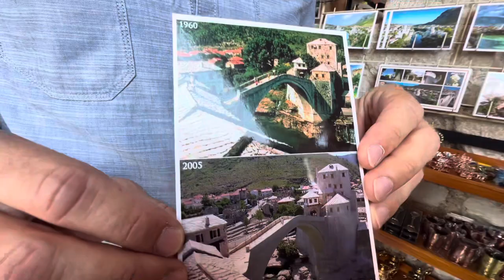Mostar, Bosnia and Herzegovina August 16, 2023 莫斯塔尔 波黑（波斯尼亚和黑塞哥维那）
Aug 16, 2023 Mostar, Bosnia and Herzegovina.
Walk along the Old Bridge and to Mostar’s cobbled Ottoman Quarter, which houses the city’s artists and craftsmen, as well as beautiful 16th-century mosques, museums, and cafes. The old town (carsija) that developed around the new stone bridge (Stari most) was completed by Dalmatian craftsmen, in 1566. This oriental part of the city still preserves its old tradition of highly skilled craftsmen in metal engraving, painting, and rug-weaving. Koski Mehmed Pasa Mosque from 1671 and the Muslibegovic House one of the most representative monuments of the Ottoman residential architecture.

Aug 16, 2023 逝者如斯夫，不舍昼夜 - 《论语》
Mostar, Bosnia and Herzegovina 莫斯塔尔 波黑（波斯尼亚和黑塞哥维那）
莫斯塔尔，因桥成名，一座横跨内雷特瓦河两侧悬崖的29米的石拱桥，奥斯曼人留下的杰作。鹅卵石铺开的街道，高低错落的石屋，两侧的山谷美丽壮观，古朴的打铜街上还时常传来铁器敲打声。不远处的宣礼塔定时虔诚的呼喊，身在欧洲却又恍惚在一个伊斯兰国度。
莫斯塔尔是士耳其人自古通往地中海的必经之路，碧绿翡翠般的内雷特瓦河从城中划过，苏莱曼大帝死命下建成了堪称奇迹的古桥，连接了东岸穆斯林和西岸的天主教居民。克族、塞族、穆族在内河两岸分合几百年，二战中坦克、辎重重压下古桥岿然不动，结果二十多年前波黑战争中，矗立了427年的古桥毁于一旦。修复重建后外观分毫不差。
古桥见证了400多年的历史变迁，从奥斯曼帝国统治之初到南斯拉夫社会主义联邦最终解体。站在石板铺成的桥面上，看着流淌不息的内雷特瓦河，一如穿越两千多年时空的古语所描述的那样：逝者如斯夫，不舍昼夜。